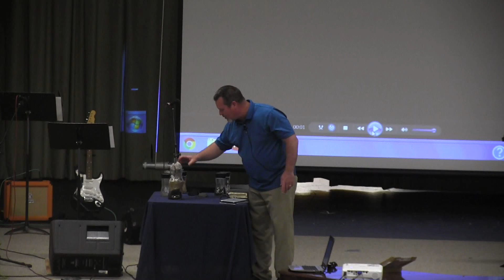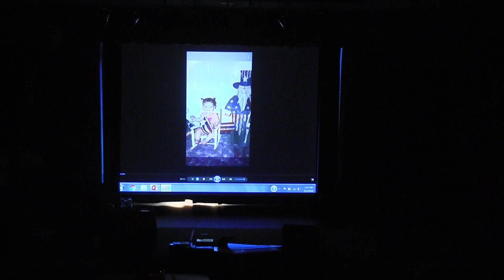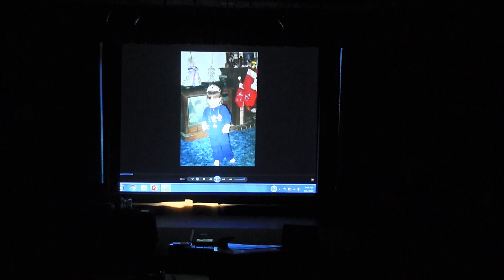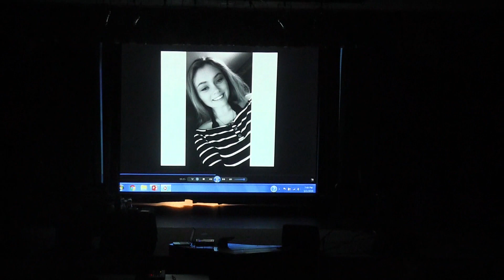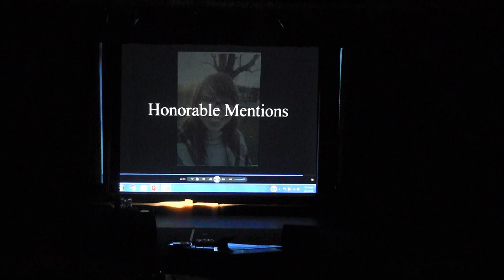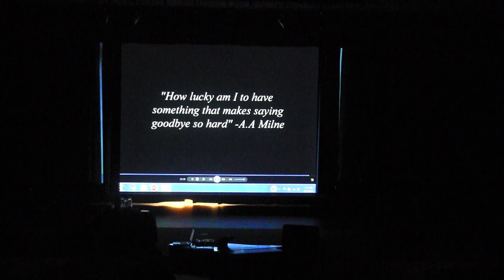FHS Baccalaureate Class of 2019